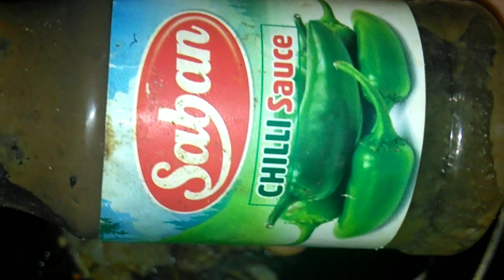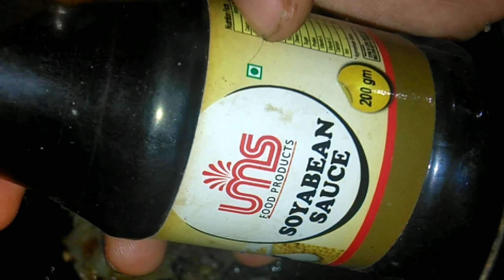Potato 65 || potato spicy fry || ഉരുളക്കിഴങ്ങ് ഫ്രൈ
Potato 65